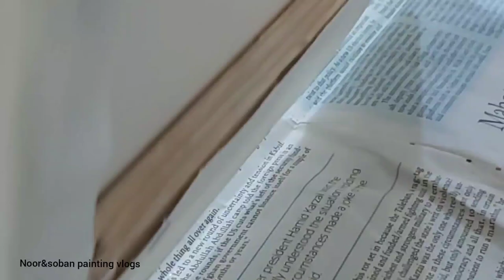Abstract painting | imaginations on canvas| creat magic with glitters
love abstract art and here I put my imagination on canvas as an artist I love to play with different material to creat new art piece keep trying keep playing keep making master piece which is very close to your heart here iam telling u about material

Material:-
• canvas
•poster paints/ oil paints/acrylic  your choice
•glitter
•A 4 size paper
•brushes
•masking tape

description:-
 First I take canvas and put masking tape on all 4 sides then I took a A4 size paper cut some design and put it on Canvas and did some spray on it and on wet spray I sprinkle looot of golden glitter which give power to painting such a glittery effect amazing then I play with three colours black ochre and white love the texture which came and in the end take off the tape and decorate your wall with beautiful painting trust me I prepare this piece in 15 mins